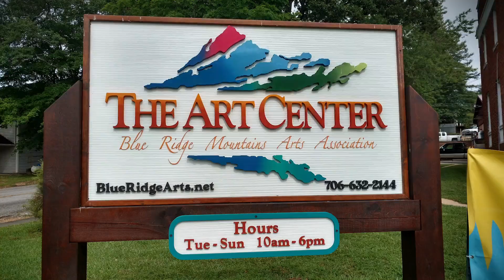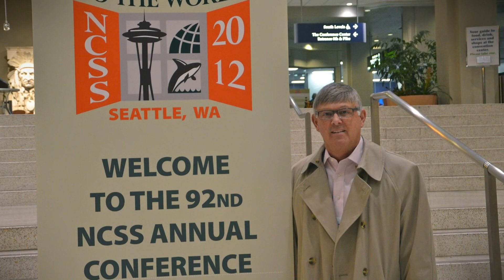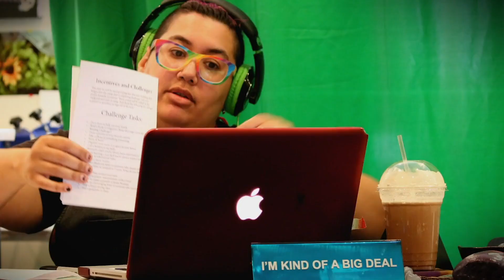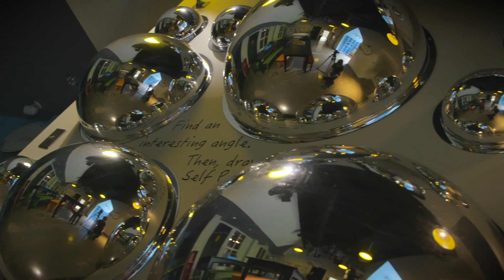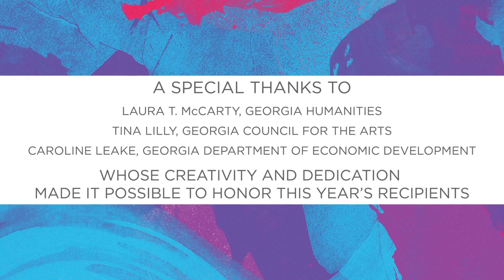2020 Governor’s Awards for the Arts & Humanities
Congratulations to the winners of the Governor’s Awards for the Arts & Humanities! The Governor’s Awards for the Arts and Humanities honor outstanding individuals and organizations that have made significant contributions to Georgia’s civic and cultural vitality through excellence and service to the arts and humanities.  Presented by the Office of the Governor in partnership with Georgia Council for the Arts and Georgia Humanities, the Governor’s Awards recognize the value of the arts and humanities in the creation of a thriving economy and their contributions to education, innovation, growth and quality of life.

The recipients of the 2020 Governor's Awards for the Arts and Humanities are:
Blue Ridge Mountain Arts Association (3:50)
Brian Brown (6:10)
Dr. Eddie Bennett (11:10)
Mr. Kevin Cole (14:50)
Ms. Yvonne Grovner (18:45)
Dr. Jim Hammond (22:20)
Mr. William S. Morris III (26:25)
Ms. Susan Majette Murphy (30:50)
Museum of Arts and Sciences (38:30)
Maestro Robert Spano (42:30)